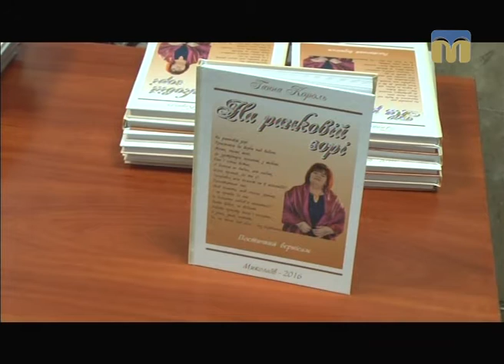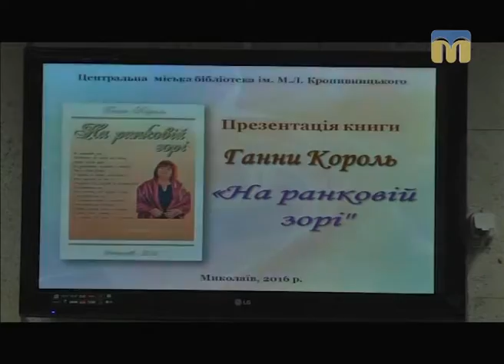Телевізійні новини Миколаївщини – 10.12.2016